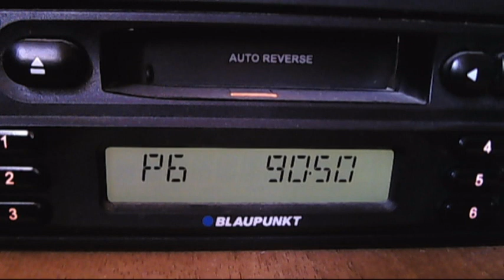fm dx troposcatters - power turk - acik -alem istanbul - and trt1 izmit 14:12